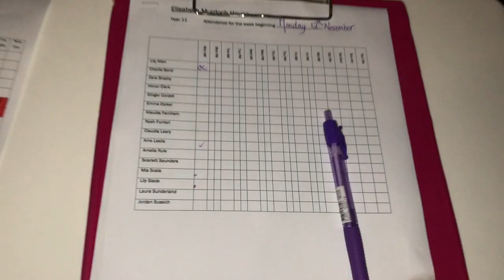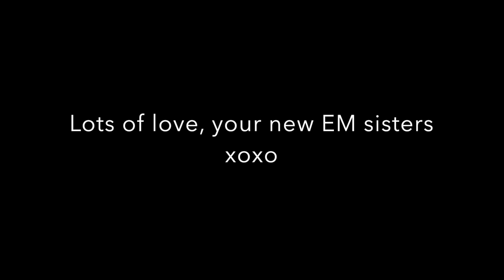EM timbertop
This video is about EM timbertop